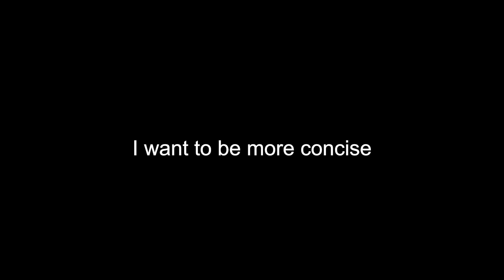Courage Matters More Than Knowledge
IN THIS VIDEO
Production & Design: ( © huMAN )